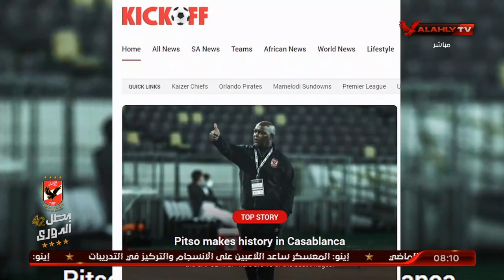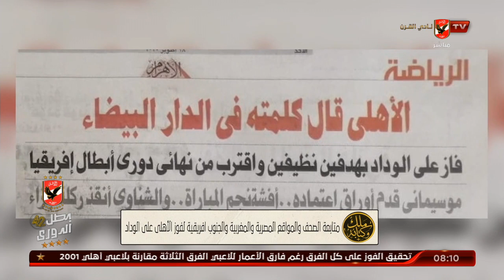الغربال.. المنيسي وعدلي القيعي: فقط.. تقدير مستحق | ملك وكتابة